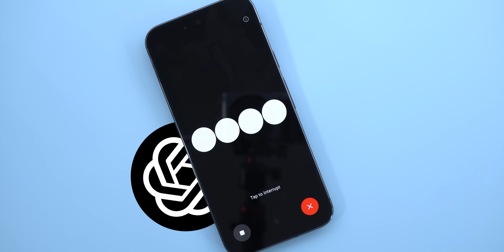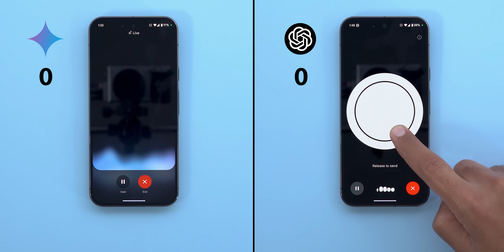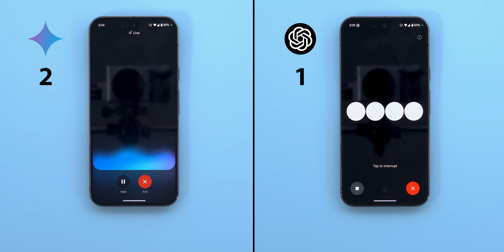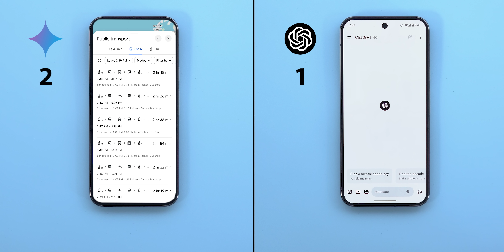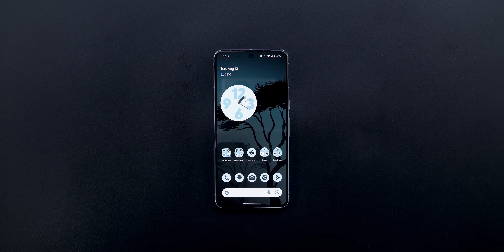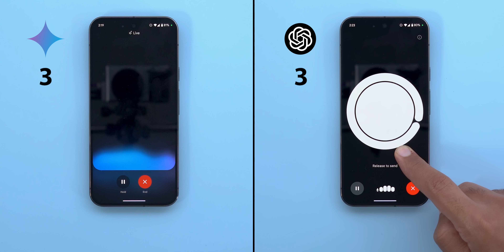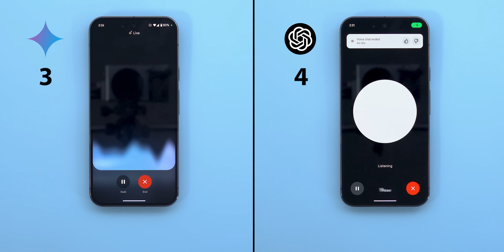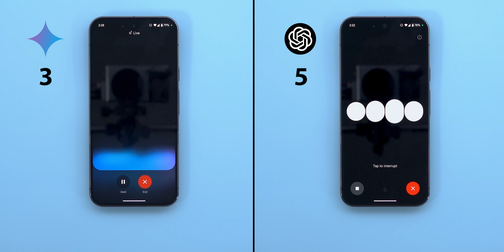Gemini Live vs ChatGPT - Not Far Behind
Gemini Live is Google's answer to OpenAI ChatGPT AI voice chat, in this video I will compare both in multiple scenarios to test which one gives the best human like experience and provide the most useful answers.

**Chapters**
0:00 - Intro
0:22 - Generic Questions
6:40 - Google Services Integration
9:49 - Wallpapers by IDTR
10:47 - Technical Questions
16:13 - Final Conclusion

Amazon US
Amazon UK
Amazon UAE
Amazon Canada
Amazon Germany